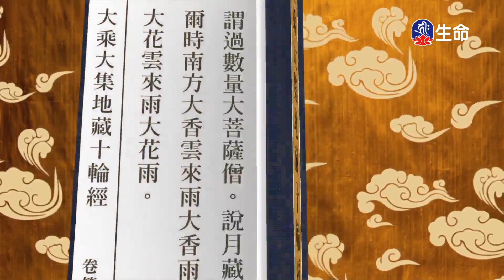大乘大集地藏十輪經-有依行品(18)夢參老和尚_長老法語_(lifetv_20220505_01：00)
長老法語_大乘大集地藏十輪經-有依行品(18)夢參老和尚。